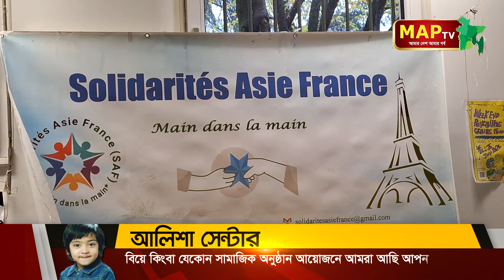ফ্রান্স-প্রবাসীদের কফি হাউস আড্ডা!